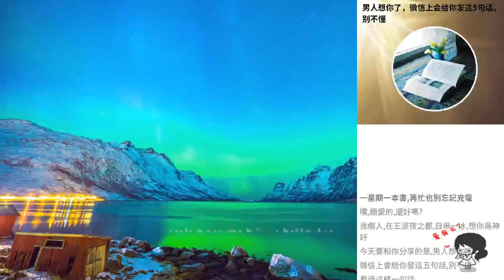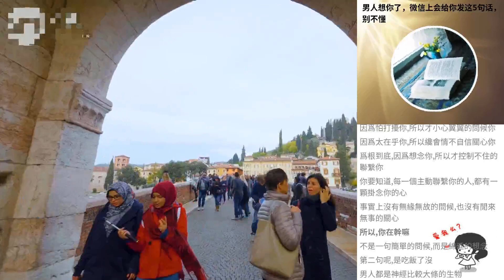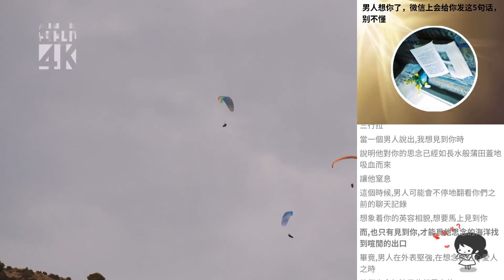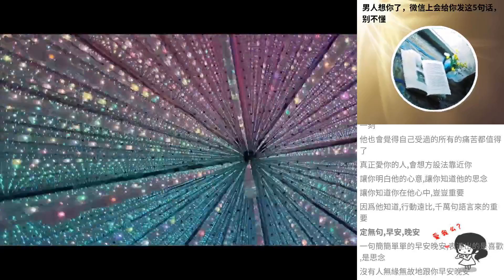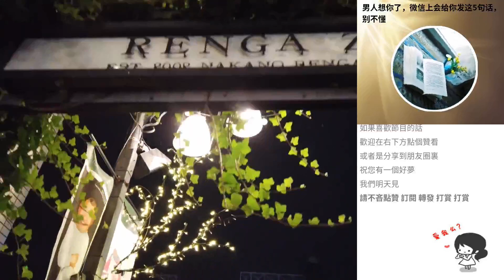男人想你了，微信上會給你發這5句話，彆不懂